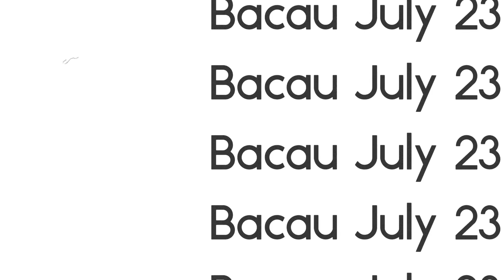Christening Bacau 23